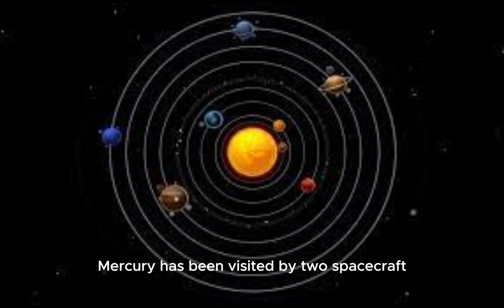IS Mercury Closest Planet to Earth | Space Facts